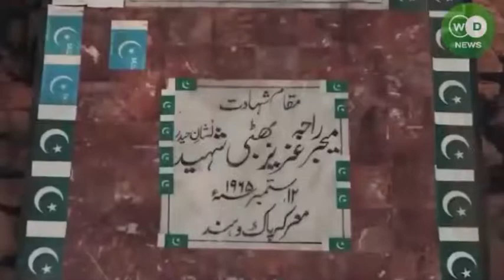Major Raja Aziz Bhatti Shaheed